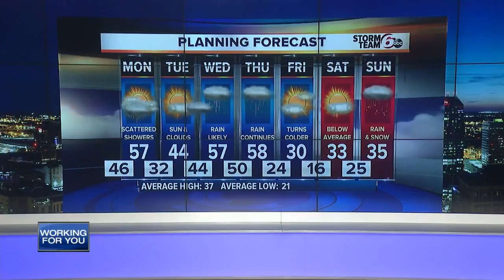RTV6 Latest Headlines | February 3, 6pm